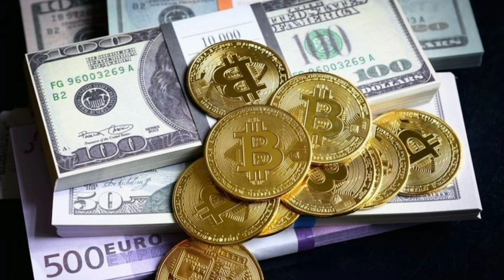Dollars and bitcoins 21076 are very expensive part 001